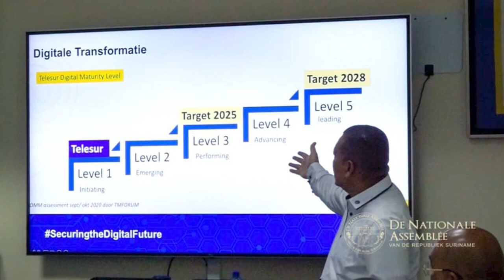20 07 2024 PARLEMENTAIRE COMMISSIE KRIJGT INZICHT IN PLANNEN TELESUR